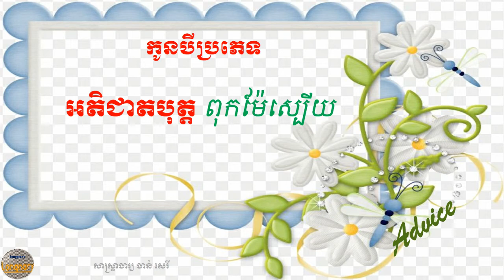សីលធម៌ សុជីវធម៌ និងការងារ កូនបីប្រភេទ Morality, ethics and work of three types of children